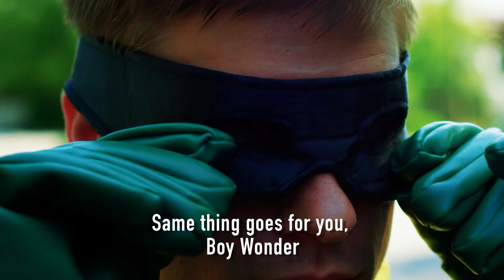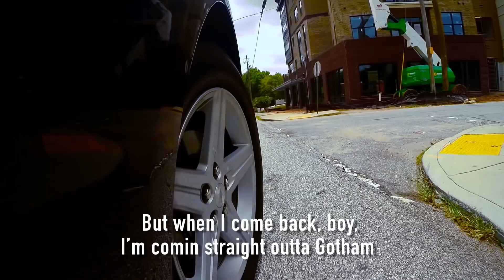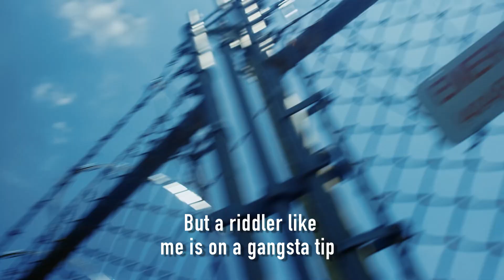Straight Outta Gotham [Explicit w/Lyrics]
Written and Directed by: Matthew Schwartz. Starring: Cody Beasinger, Jon Silva, Jason Beever, Kyle Beasinger, Yoko Mizuhara, John Hinson, and Gavin Richards. Produced by Matthew Schwartz and Mike Terrell.